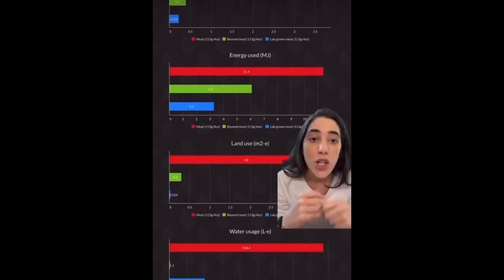🚨IMPRESSIONANTE ! ASSISTA ATÉ O FIM! PR ROBSON GONDIM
A nutrição do Século 21 as portas!
🚨🚨🚨ZAP DO CURSO DE FORMAÇÃO EM ESPAÇO DE VIDA SAUDÁVEL:
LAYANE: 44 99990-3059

🚨VÍDEOS RECOMENDADOS